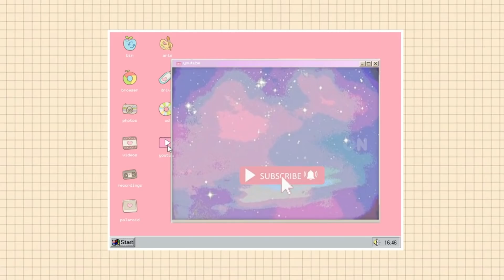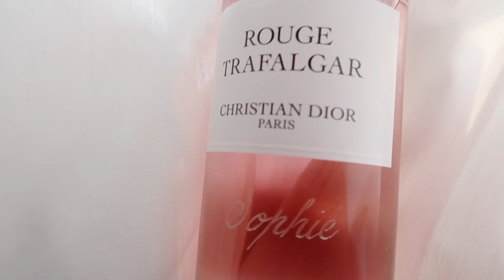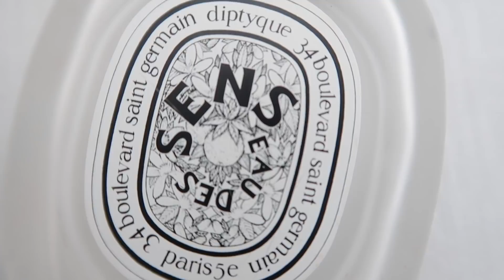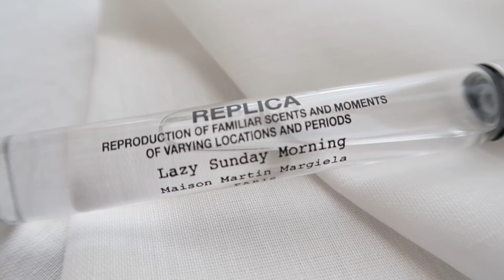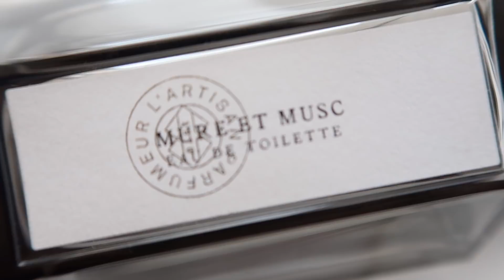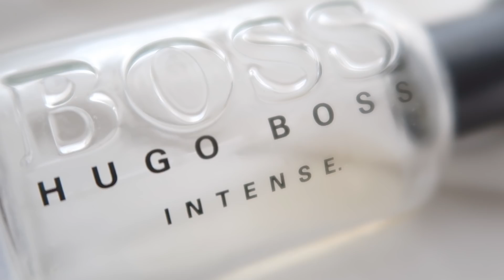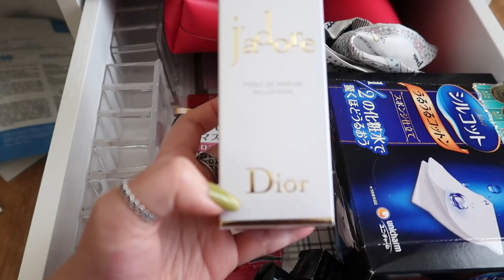CON GÁI CÓ BAO NHIÊU NƯỚC HOA? 🧐 BỘ SƯU TẬP NƯỚC HOA CHỤC TRIỆU ?! 🌸💸💸💸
♡ FTC: This video is not sponsored. Everything is 100%  my honest opinion.

Video này không có tài trợ. Mọi ý kiến đều là của riêng Sophie :)